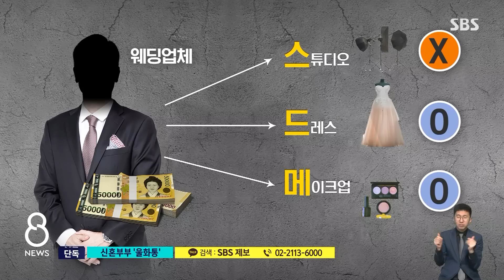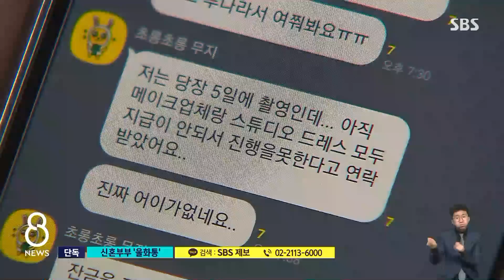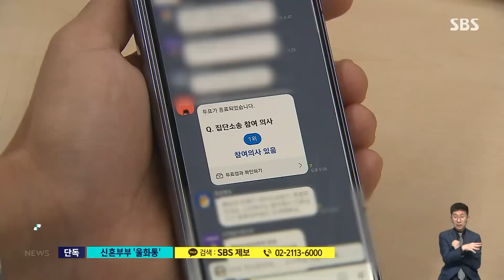[단독] 결혼 전날 '황당한 통보'…유명 업체 믿었다가 날벼락 / SBS 8뉴스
〈앵커〉

코로나로 결혼식을 한동안 미뤘었다가, 요즘 한창 결혼 준비하는 분들 많습니다. 사진도 찍어야 하고, 드레스도 골라야 하고, 신경 쓸 게 많다 보니까 그런 걸 도와준다는 업체에 다 맡기는 경우도 많습니다. 그런데 한 유명 업체가 돈만 받고 계약 내용을 이행하지 않아서 피해자들이 그 업체 대표를 고소하겠다고 나섰습니다.

사공성근 기자 단독취재했습니다.

〈기자〉

지난해 11월 결혼한 A 씨, 반년이 지났지만 집에 결혼식 사진 하나 걸지 못하고 있습니다.

[A 씨/웨딩 컨설팅 업체 피해자 : 업체 믿고 있다가 저희가 저장해 놓은 게 없어서….]

A 씨는 결혼을 준비하며 한 유명 웨딩 업체에 사진 촬영과 드레스, 메이크업까지 대행을 맡겼습니다.

계약금으로 280여만 원을 입금했지만, 촬영 업체에는 지급되지 않았습니다.

[A 씨/웨딩 컨설팅 업체 피해자 : (촬영)업체에서 전화가 와서는 대행업체에서 대금 지급을 해주지 않아서 물건(사진)을 줄 수 없다.]

같은 웨딩 업체와 계약했던 B 씨도 황당한 일을 겪었습니다.

메이크업과 드레스를 맡은 업체가 지난주, 결혼식을 하루 앞두고 갑자기 일을 못하겠다고 통보해 온 겁니다.

[B 씨/웨딩 컨설팅 업체 피해자 : 입금이 안 돼서 내일 행사를 진행하기 어려울 것 같다. 통보 식으로 문자가 왔습니다. 진짜 청바지에다가 티셔츠 입고 (예식장) 들어갈 뻔했습니다.]

역시 대금이 전달되지 않았던 겁니다.

결혼식을 망칠 수 없어 결국 드레스 비용 등을 별도로 지급해야 했습니다.

피해자들은 대부분, 웨딩 업체가 개최한 결혼 박람회를 찾았다가, 브랜드 평가 1위라는 말을 믿었다고 말합니다.

[C 씨/웨딩 컨설팅 업체 피해자 : 결혼이라는 게 개인에게 굉장히 중요한 행사인데, 그거를 인질 삼아가지고 시간만 끌고.]

피해 사실을 인증하고 가입해야 하는 단체대화방의 멤버만 150여 쌍에 이릅니다.

취재진이 업체를 찾아가 보고, 대표에게도 여러 차례 연락을 취했지만 답을 듣지 못했습니다.

해당 업체는 피해자들에게는 "일시적 재정 문제로 돈을 지급하지 못했을 뿐, 사기는 아니"라고 해명하고 있습니다.

피해자들은 업체 대표를 '사기 혐의'로 고소할 예정입니다.

(영상취재 : 배문산·신동환, 영상편집 : 최혜란, CG : 서동민, VJ : 노재민)